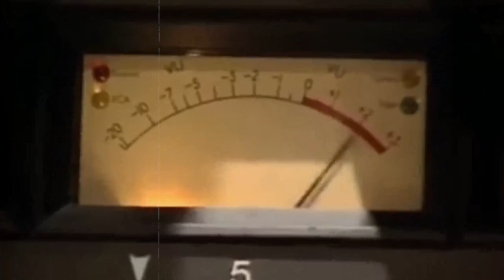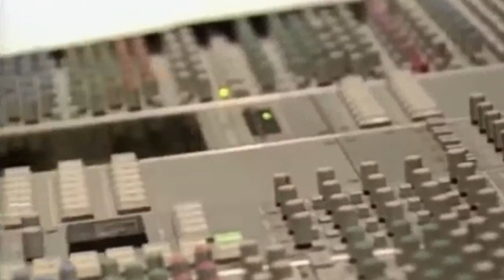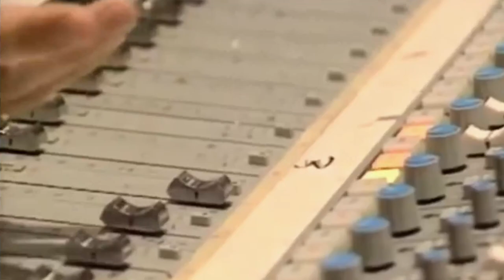Exploring the Genius of Black Hole Sun by Soundgarden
1️⃣ The Captivating Journey of Rooster: How Alice in Chains Crafted Their Most Intense Anthem Yet!